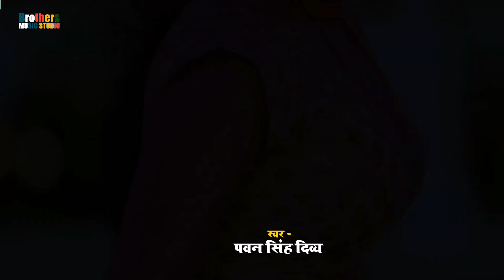Singh New Song | Double Odhani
Album - Double Odhani
Singer  - Pawan Singh Divya
Lyrics - Rajnish Badshah
Label - Brothers Music Studio

pawan singh ke gana, pawan singh ke gana bhojpuri, pawan singh ke gana bewafai, pawan singh ke gana lal ghagra, pawan singh ke gana video, pawan singh ke gana 2022, pawan singh ke gana new